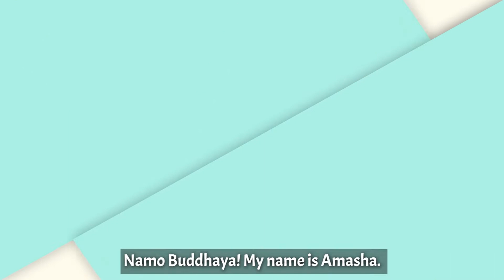Not all heroes wear capes! | CDF World News & Buddha's Great Message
Not all heroes wear capes! You don't need to have some superpower to help someone, all you need is the intention and will! Our Great Teacher explained how merit will welcome you in the next life. Therefore, my dear dhamma friends, don't be afraid to do deeds of merit. This is a synonym for happiness that is desirable, pleasing, charming, dear and agreeable, that is ‘meritorious deeds’.

Give your kids a break from school 📚✏️
No Exams.. No Competition.. No Stress!
Bring them to the English Dhamma School at Longdon Place!🪷✨

🗓️: Every Saturday
⏰: 6:00 pm - 7:30 pm
👥: Children (above 7 years)

Colombo Dhamma Friends is a place where you can find Buddha's original teachings translated into the English language.